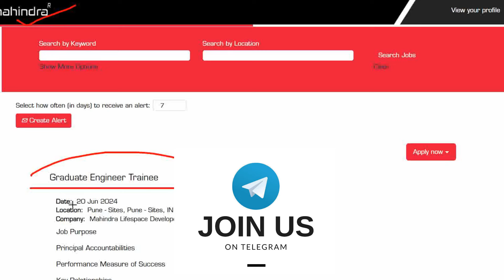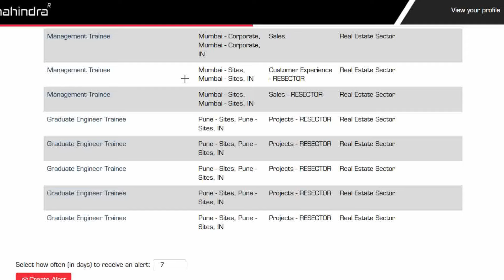Mahindra & Mahindra Hirings Fresher Graduate Engineer Trainee | OFF Campus Drive 2024 , 2023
APPLY LINK :-

fresher jobs
pune job
diploma job
chennai jobs
diploma jobs
jbm company
mechanical engineer
job
mechanical engineering
recruitment 2024
mechanical
off campus drive for 2024 batch
private job
chennai jobs
mechanical
mechanical engineering
diploma jobs
2024 off campus drive
2024 hiring companies